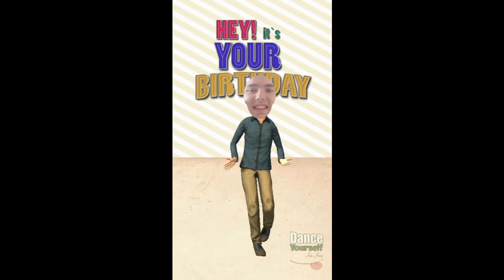een leuke tiktok video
woensdag 16:00

vrijdag vlog avond 16:00

zaterdag 16:00

zondag 16:00

maandag 16:00

zo heet ik op instagram @stevenvos.officieel

zo heet ik op tiktok @stevenvos17